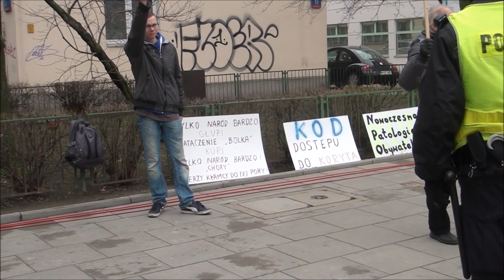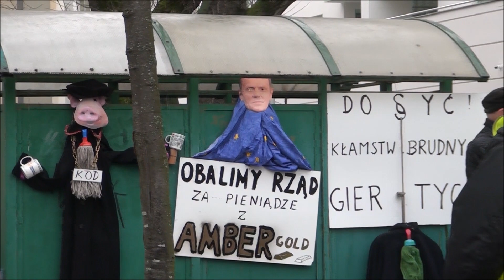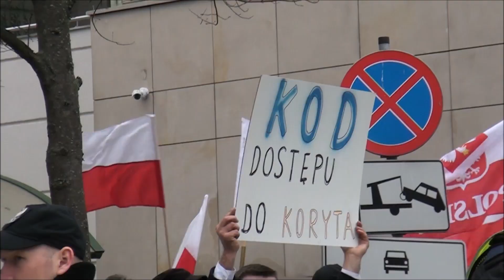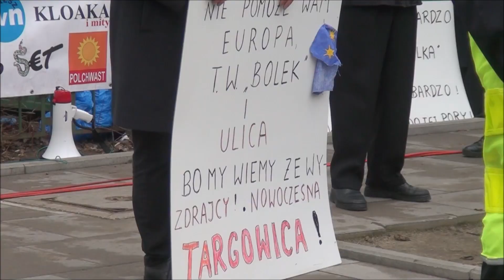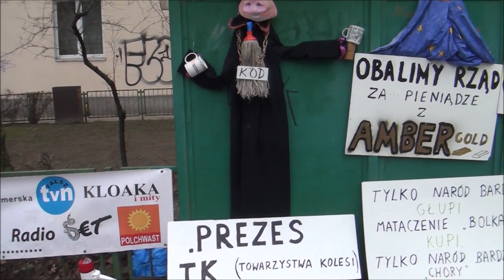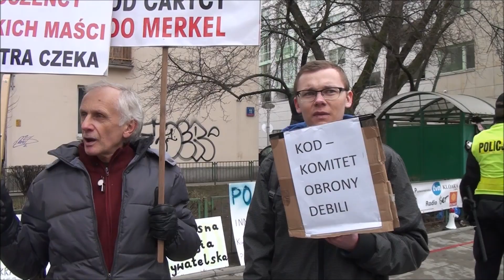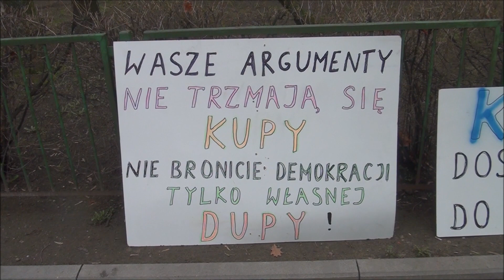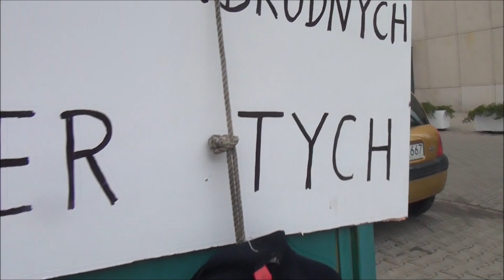Agresja i nietolerancja - KOD i Nowoczesna pod Trybunałem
Anty demonstracja "Przywróćmy ład konstytucyjny" -  Naród musi przejrzeć na oczy.
Komu zależy na wojnie domowej?